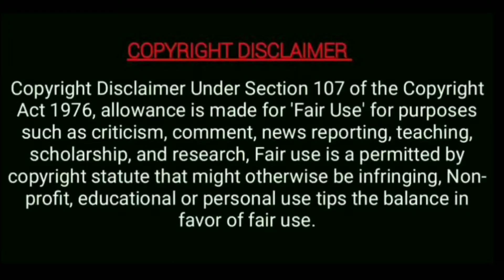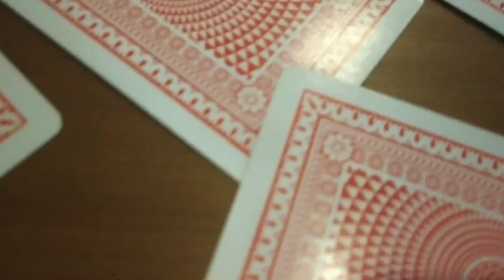Cards challenge|With mass punishment|GMS